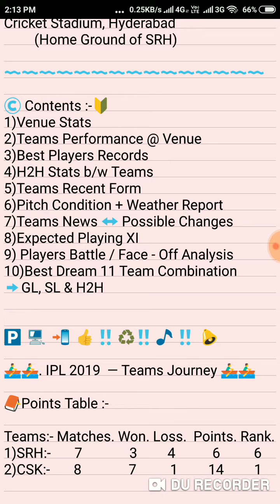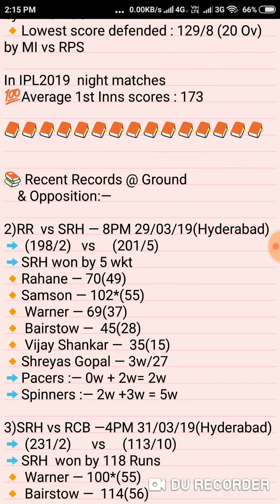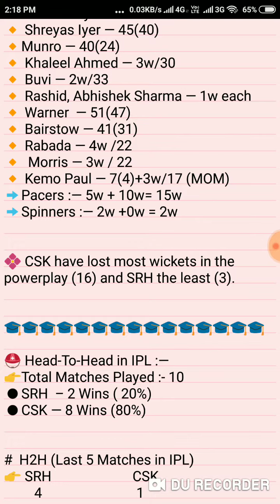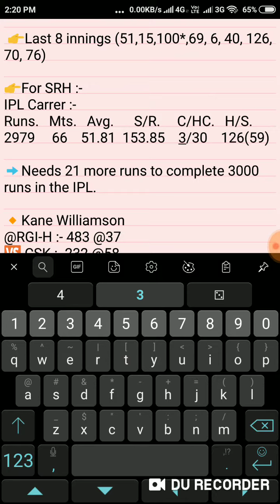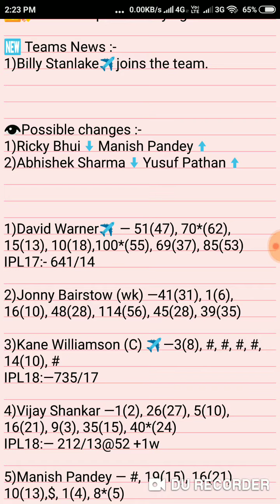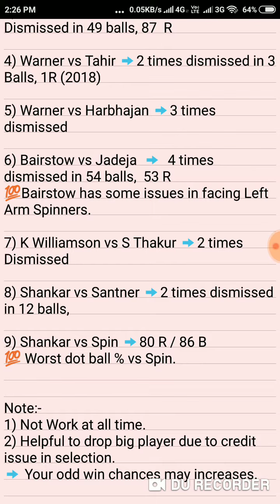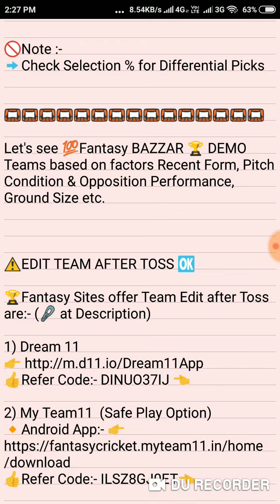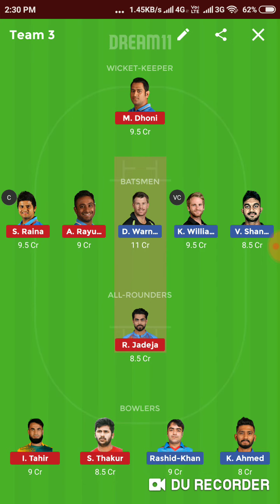Vivo IPL 2019 || SRH vs CSK || DREAM11 33rd Match Prediction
Let's see 💯Fantasy BAZZAR 🏆 DEMO Teams based on factors Recent Form, Pitch Condition & Opposition Performance, Ground Size etc.

⚠️EDIT TEAM AFTER TOSS 🆗
➡️Better Winning Chances

🏆Fantasy Sites offer Team Edit after Toss are:- (🔗 at Description)

2) My Team11  (Safe Play Option)

🔔For Latest Teams Updates 🚸
♻️ Follow us on👇

Name :-  🌍 Fantasy Bazzar 🌐
Link:-  🔒@fantasybazzar

🅾️  Whatsup Group 🔰
Name:- Fantasy Bazzar

🚫Note :- Never Buy Paid Teams✂️